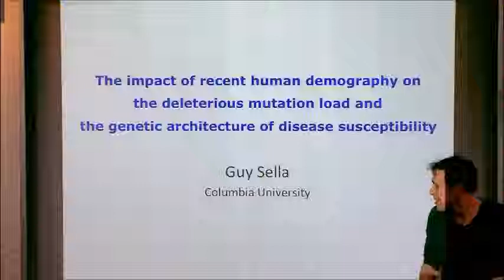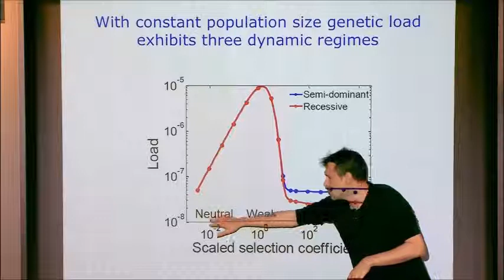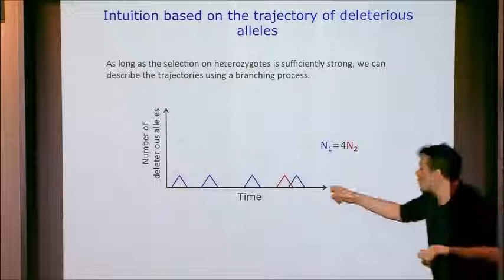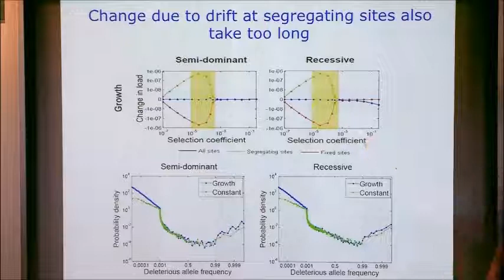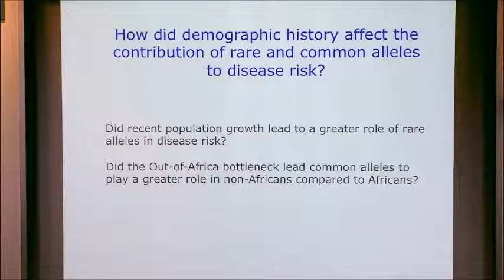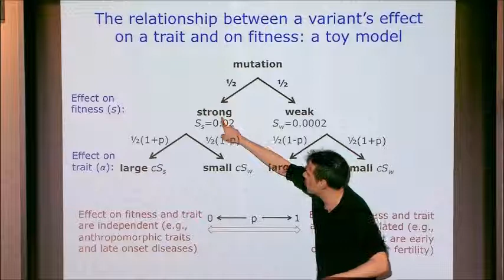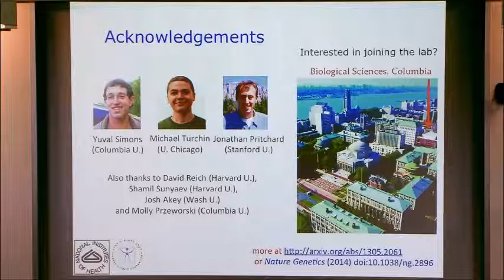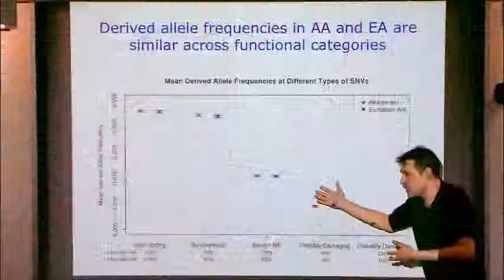The Impact of Recent Human Demography on Deleterious Mutation Load and the Genetic...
The Impact of Recent Human Demography on Deleterious Mutation Load and the Genetic Architecture of Disease Susceptibility
Guy Sella, Columbia University
Computation-Intensive Probabilistic and Statistical Methods for Large-Scale Population Genomics